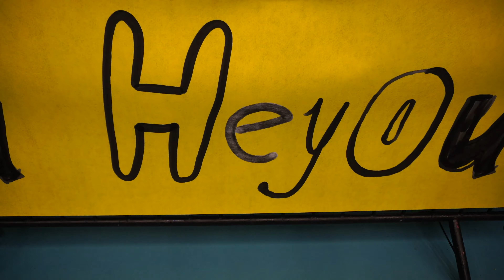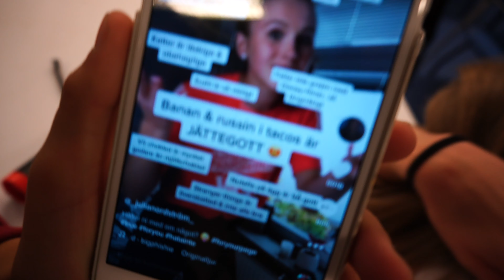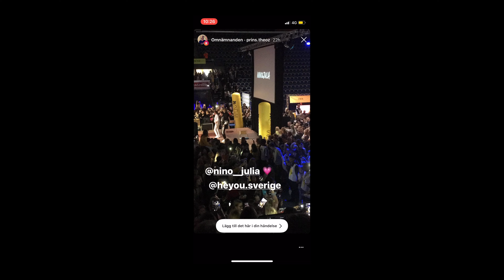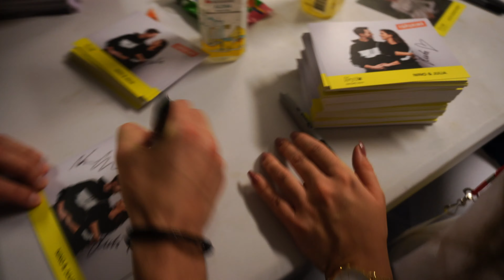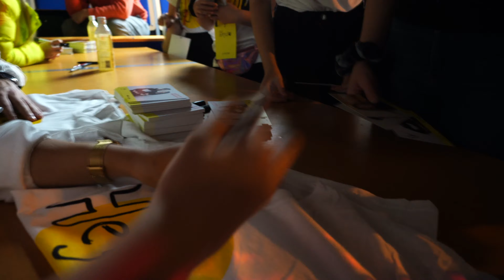HEYOU MALMÖ | NINO&JULIA 😍💛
If you liked the video please leave a thumbs up 👍